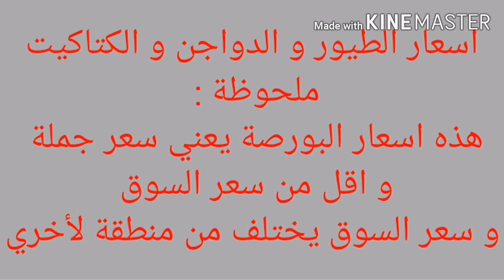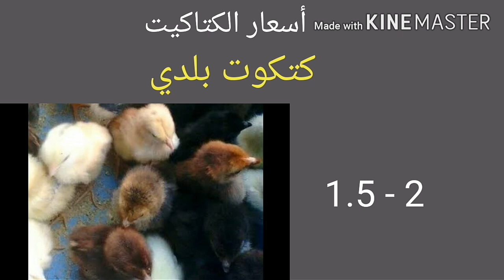سعر الدواجن و الفراخ البيضاء من بورصة الدواجن اليوم الأربعاء 23 / 9 / 2020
اسعار الفراخ البيضاء و اسعار الكتاكيت و البط و البيض و السمان من بورصة الدواجن اليوم في مصر الأربعاء 23 / 9 / 2020
بورصة
سعر البورصة